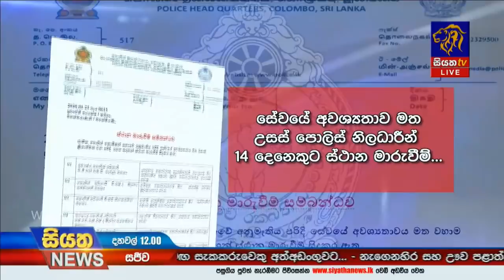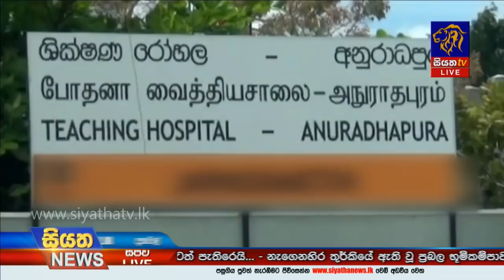Siyatha News | 12.00 PM | 25 – 01 – 2020